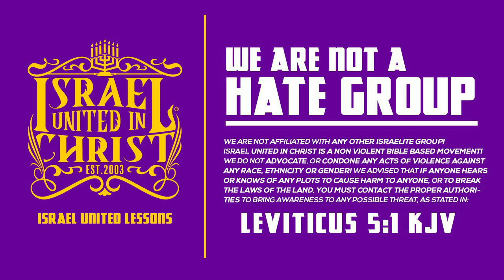IUIC | 15 Minutes with the Captains | Samaria: The Woman At The Well